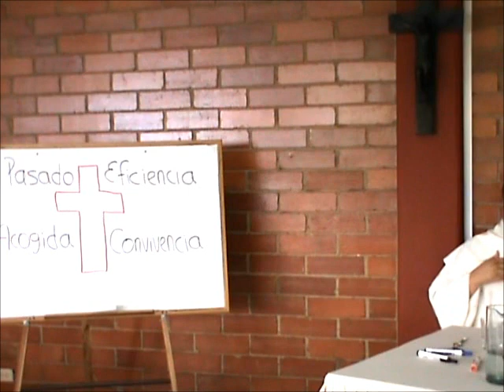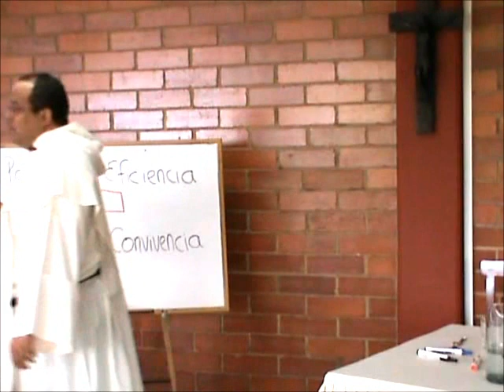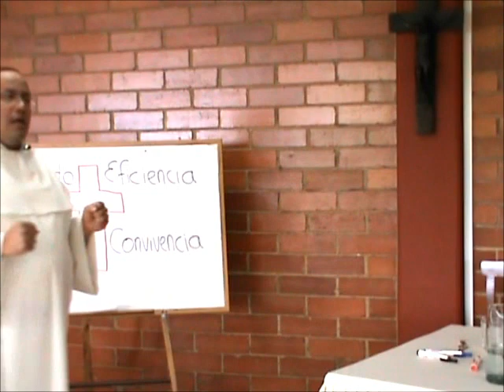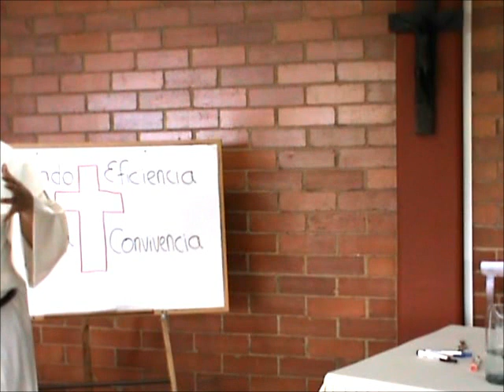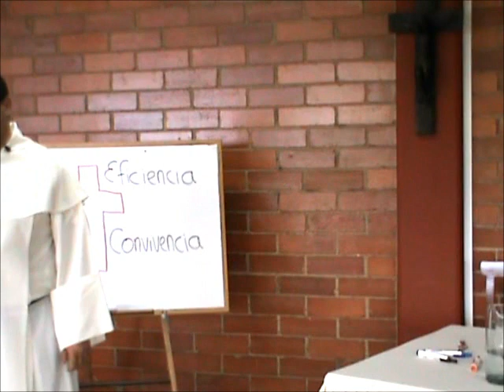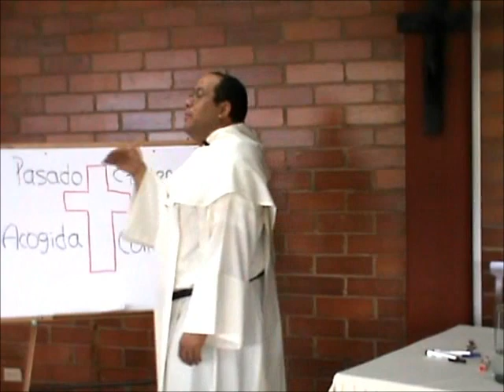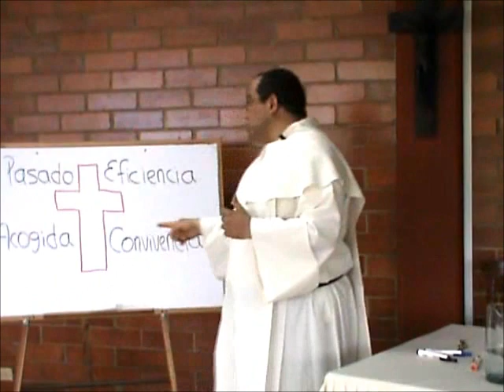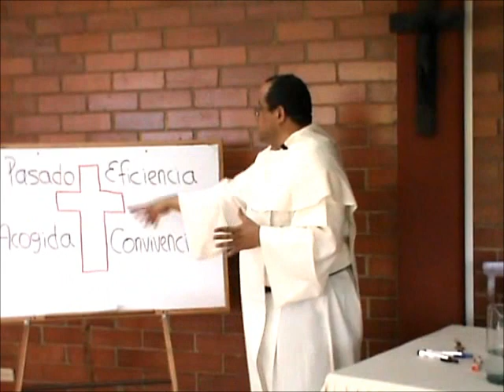Vidas Consagradas, 03 de 12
Toda evangelización es como una especie de traducción, pues debe expresar un mensaje en las categorías y el imaginario de nuevos oyentes. Sin embargo, a veces la traducción no es fiel. Eso sucede con lamentable frecuencia cuando se trata del misterio de la Cruz de Cristo. A menudo este misterio se disimula usando variados pretextos que pueden resumirse en cuatro:

(1) La Cruz es real pero quedó ya en el pasado; debemos centrarnos sólo en el Cristo vivo y resucitado (disimulando incluso, en la iconografía, las huellas de la Pasión).

(2) Si hablamos mucho de la Cruz alejaremos, asustados, a los que nos escuchan; hay que tratar de ofrecer a un Cristo más atractivo y, por ejemplo, cercano a los jóvenes.

(3) En la vida real lo que interesa es que las Hermanas (o los frailes) puedan convivir unos con otros, y para eso lo que importa es manejar los temperamentos.

(4) El apostolado hay que hacerlo evaluable, y en los indicadores de presupuesto o de cartera morosa es difícil hacer entrar la Cruz.

Estas disculpas causan gran daño al alejarnos del camino por el que Dios ha querido que seamos capaces de superar las adversidad y heridas que siempre se presentan en el camino de la vida.